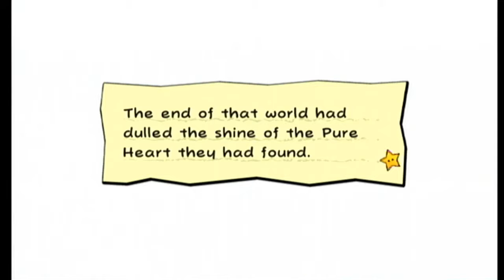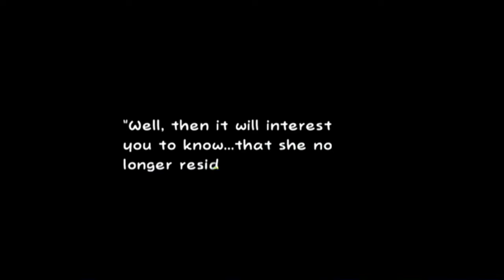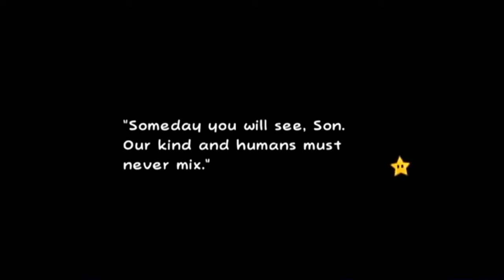Super Paper Mario | 30 | Bros before Drones